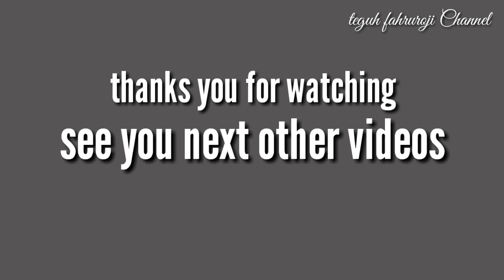Mengulas tuntas karburator Daihatsu zebra Espass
Baik,divideo kali ini saya akan membahas mengenai mengulas tuntas karburator Daihatsu zebra Espass,di video ini mengulas habis permasalahan yang sering dialami pada zebra Espass yaitu pada sistem karburasinnya yang bermasalah,mulai mendeteksi kebocoran pada membran pompa karburator nya,cara menghidupkan mesin mobil zebra Espass yang benar,dan cara menyetel karburator zebra untuk menentukan campuran antara bahan bakar dan udara,semua sudah di ulas tuntas divideo ini,diharapkan agar menonton hingga selesai agar tidak terjadi gagal paham dalam menyimaknya,itu saja deskripsi untuk video ini.